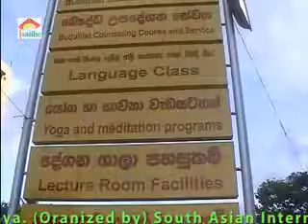11. Poson poya 8